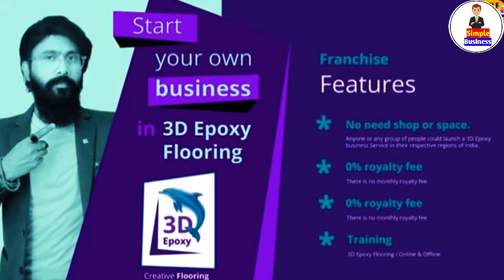ಈ ಫ್ರಾಂಚೈಸಿಗೆ ಯಾವುದೇ ಶಾಪ್ ಬೇಡ | New Franchise Business 2023 | Business Ideas In Kannada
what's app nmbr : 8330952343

Channel Tags :
2. business ideas in karnataka
3. saree business in kannada
4. business ideas in karnataka kannada
5. small scale industry information in kannada
6. own business list
7. small business without investment
8. village business ideas in karnataka
9. small business tips and tricks
10 .business tips of the day
11. business tips for success
12. business tips for beginners
13. business tips 2020
14. best business tips
15. 10 business tips
16. business ke tips
17. business for sale in karnataka
18. manufacturing business for sale in karnataka
19. low investment franchise in karnataka
20. business ideas in karnataka
21. business opportunity in bangalore
22. government franchise opportunities in karnataka
23. manufacturing business for sale in mangalore
25. business for sale in bangalore

business kannada
small business tips
business tips